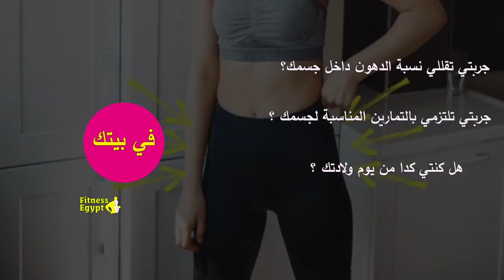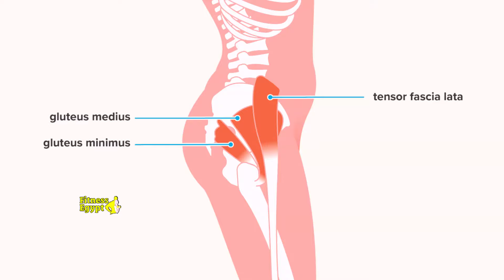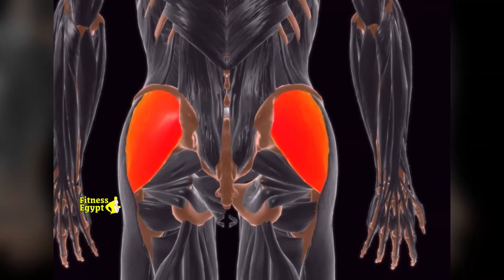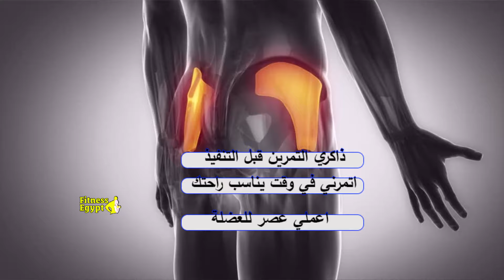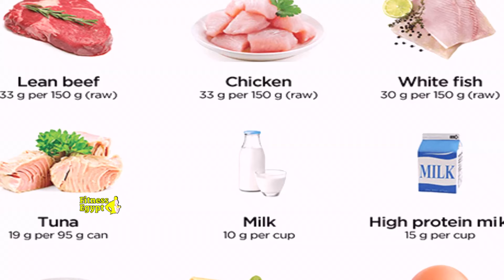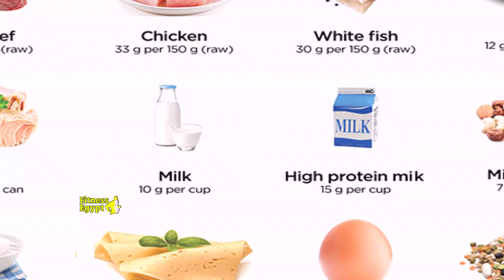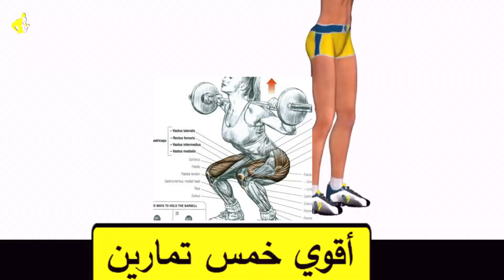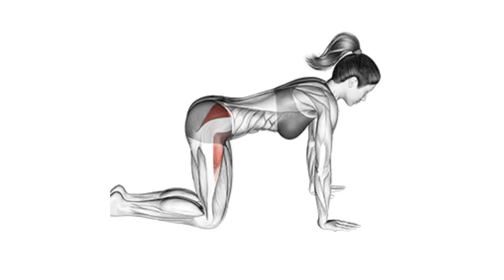الخفسة لن تختفي مهما حصل \ أقوي فيديو عن خفسة الارداف \ الورك الغائر \ العضلة النائمة \ غمازة الفخذ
قد يكون العنوان صادم
لكن أعدك بأني لن اضيع وقتك , فبعد ان تشاهدين الفيديو ستعلمي سبب العنوان
نتناول في هذا الفيديو مشكلة الخفسة الموجودة في الارداف او مايسمي بالورك الغائر وغمازات الفخذين \ مشكلة تواجه الكثير من البنات والنساء لذلك قمت بتوضيح كل مايخص العضلة النائمة بشكل جديد ومختلف , أنصح بالاطلاع علي التعليق المثبت تحت الفيديو .